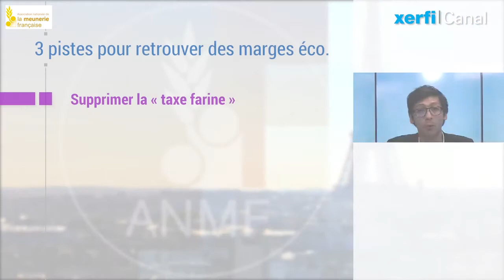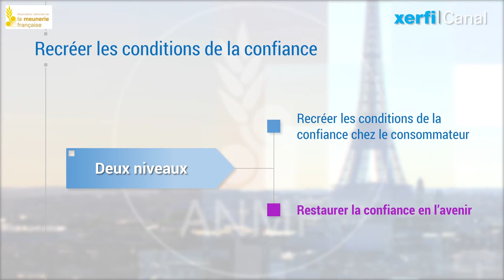La meunerie face aux défis de la compétitivité [Thibault Lieurade]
Le contexte de la meunerie est difficile, certes. Mais il n’y a pas de fatalité : les acteurs peuvent bel et bien restaurer leur compétitivité. Cela a trois conditions : retrouver des marges de manœuvre économiques, restaurer la confiance, et s’adapter à la révolution digitale. [...]